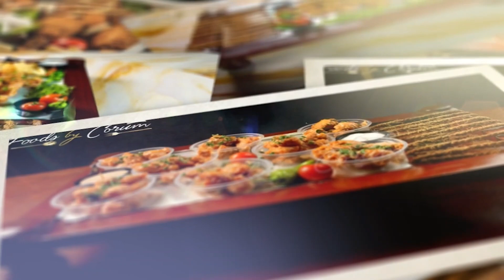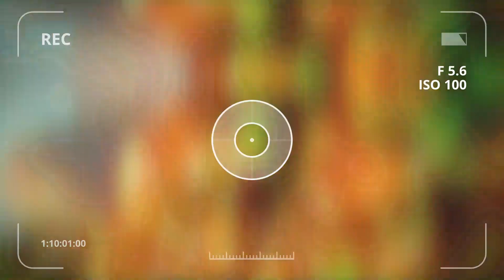The Corum Video